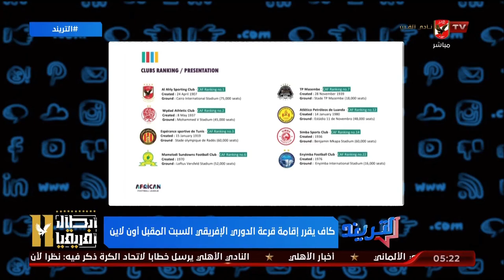الأهلي علي رأس الفرق المصنفه.. محمد سعيد ينفرد بموعد قرعة "السوبر ليج" 🏆 دوري السوبر الإفريقي 🔥🦅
كاف يقرر إقامة قرعة الدوري_الإفريقي السبت المقبل أون لاين